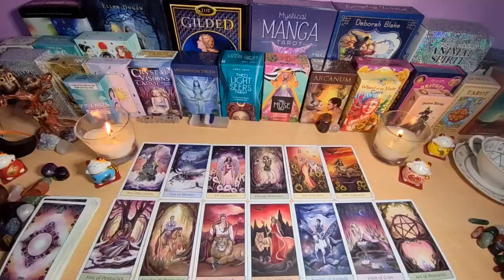LEO! YOU HAVE NO IDEA WHAT'S GOING ON BEHIND THIS SILENCE😱Tarot LOVE Reading OCTOBER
Leo Love
Leo 2024
Leo today
Leo SEPTEMBER